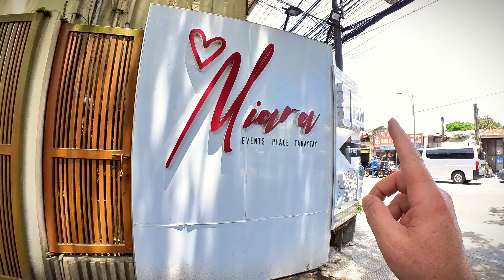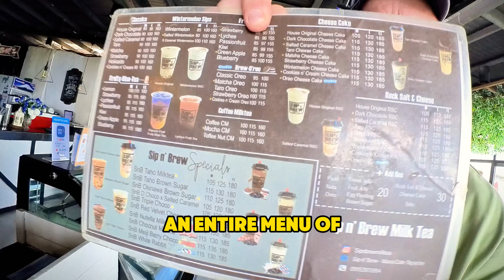$10,000 VIEW for a $3 drink! 😳 👀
Another SCORCHING day in the Philippines so we found a coffee shop on the edge of Lake Taal in Tagaytay.